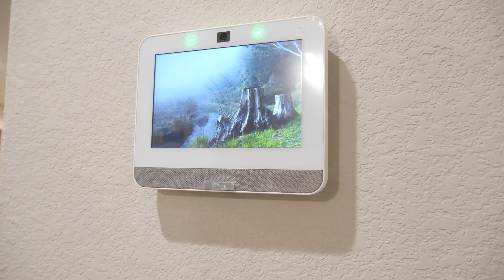House Tour #2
My second video and another try at real estate. I hope you enjoy the house tour this was like a practice video for me. Got to take those shots to make look awesome but I need to keep working towards it.